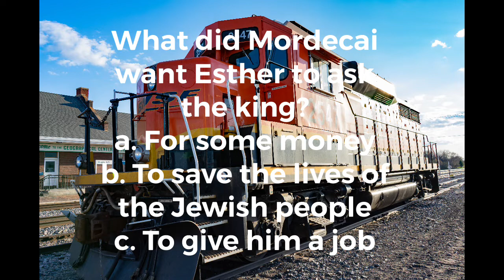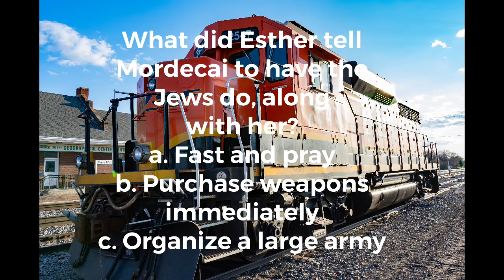All Aboard the Quiz Line Express/Kindergarten